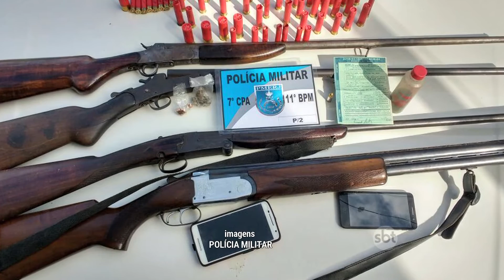Polícia militar prende casal com armas e munições em Bom Jardim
O homem de 49 anos e a mulher de 39 anos não tiveram a identidade revelada pela polícia. A ação aconteceu na estrada do Capivari, no município de Bom Jardim, região serrana do Rio. Eles foram flagrados com várias espingardas e munições de diferentes calibres. Os agentes também encontraram maconha na residência. A ação só foi possível por conta de denúncias anônimas.